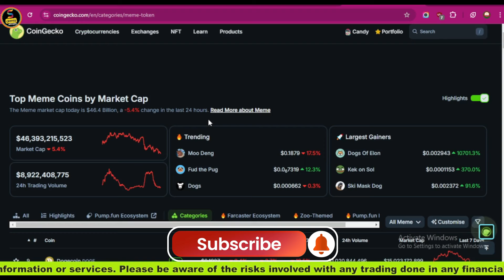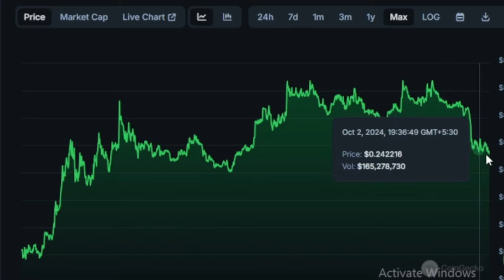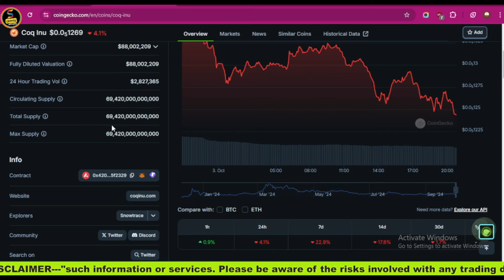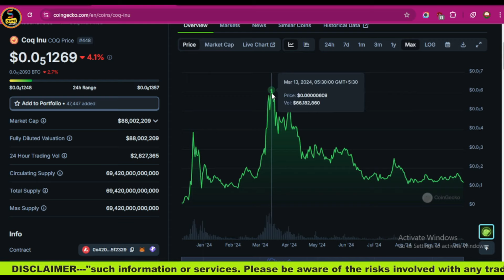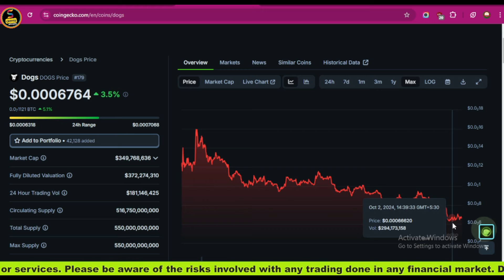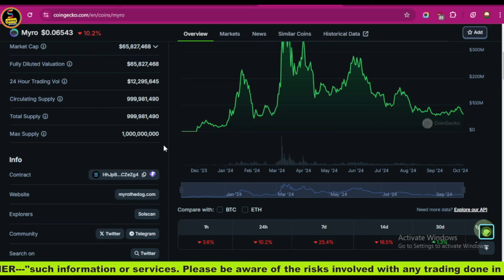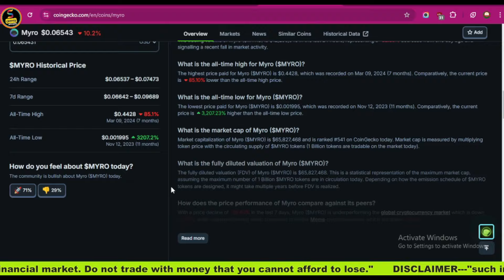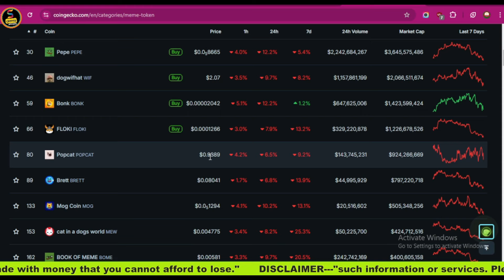Best meme 👇👇coins to buy now💥Altcoin Buy Now || Top 4 crypto Time to Entry Today | 4-best altcoins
💥EXCHANGE LINK 💥